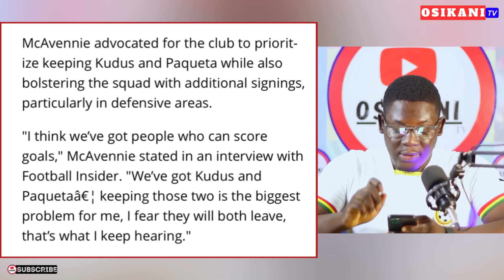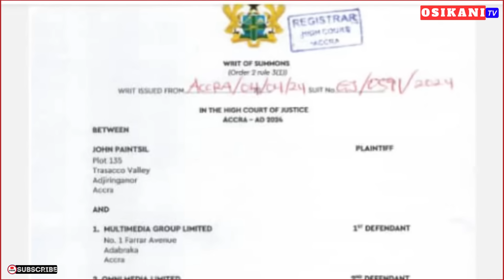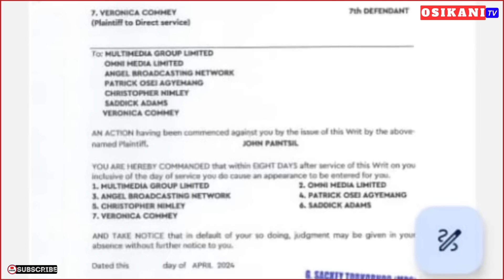BREAKING: BLACK STARS ASSIST. COACH JOHN PAINTSIL SLAPS SADDICK ADAMS, SONGO, NIMELY WITH LAWSUIT +…